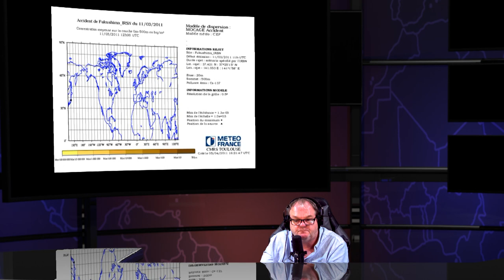Fukushuima Reactor 4 Fuel Pool Meltdown